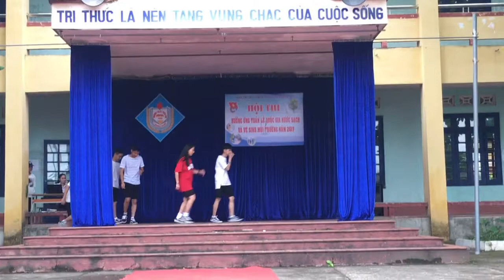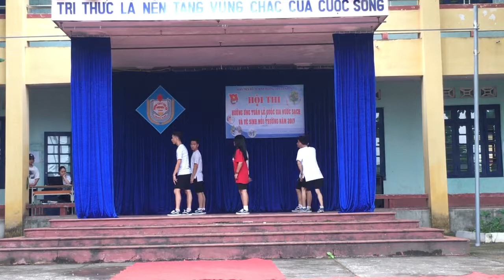Nhảy hiện đại - Tien Yen High School Crew